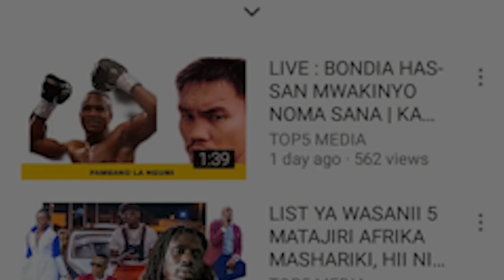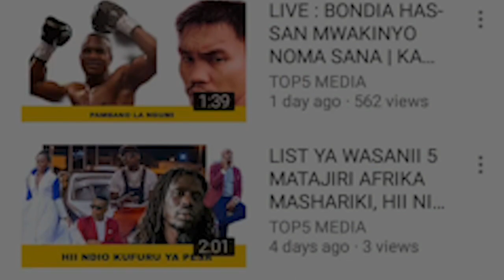TIMU YA SIMBA IMETANGAZA KOCHA MPYA | SELEMAN MATOLA KUIFUNDISHA TIMU YA SIMBA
Timu ya soka ya Simba imemtangaza SuleimanMatola kuwa KochaMpya msaidizi wa Timu ya soka ya Simba huku wakiwa wanasubiria kutangaza kocha mpya Wiki hii.